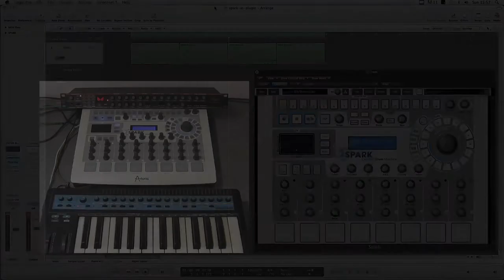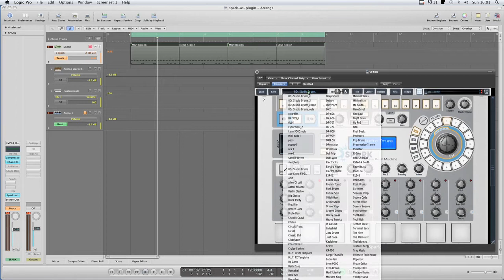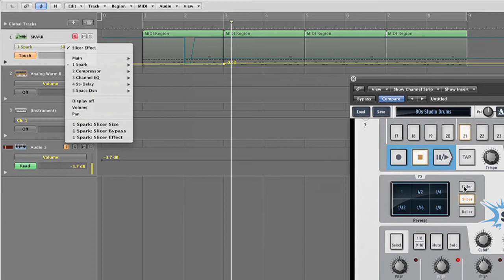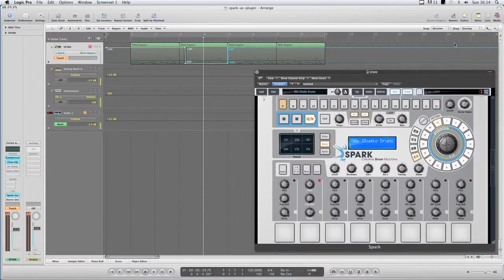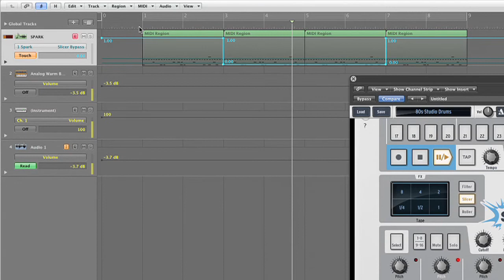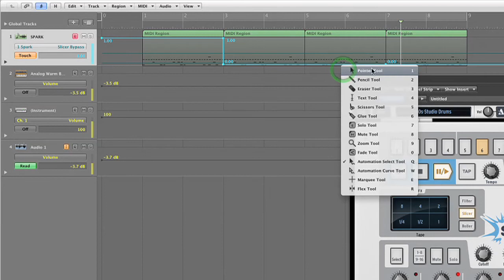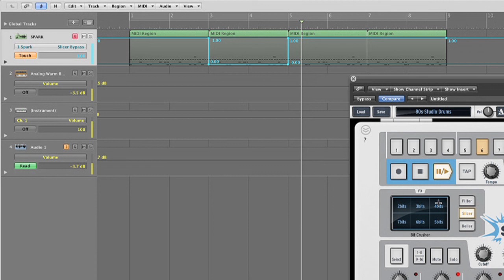Arturia Spark Review-13: Spark as plugin FX-Pad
Arturia Spark review - Part-13 - The Spark software: Spark as a plugin, writing FX-Pad controller moves  with Logic Pro